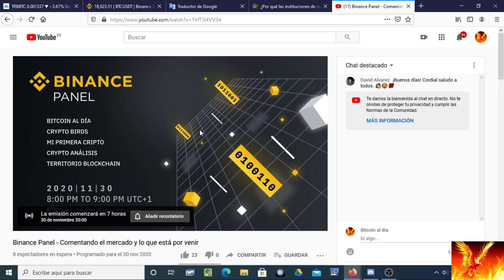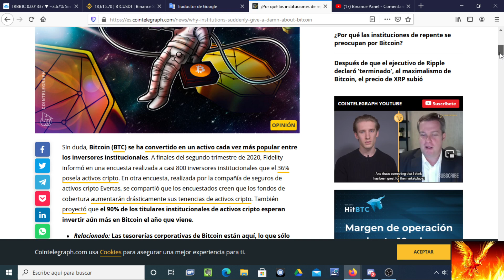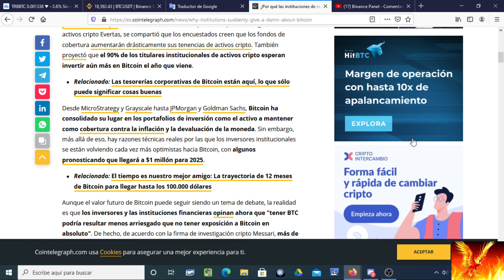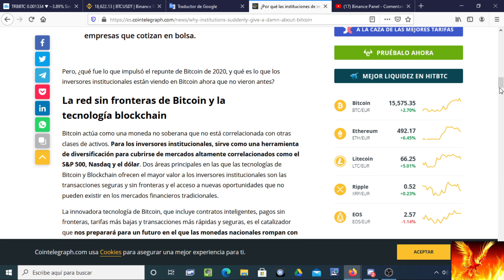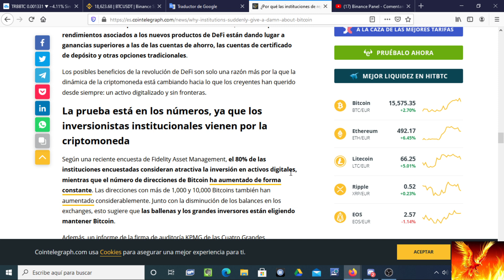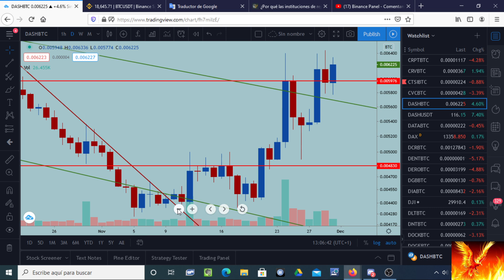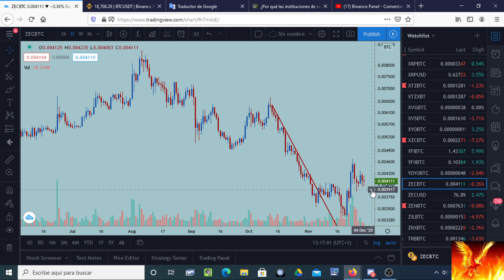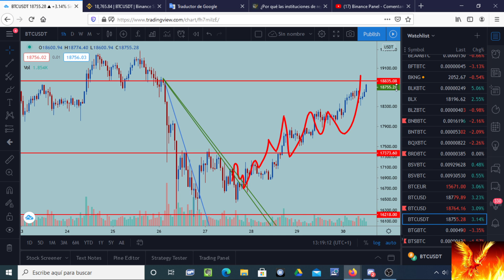Bitcoin. ¿Por qué las instituciones ahora sí quieren BITCOIN?